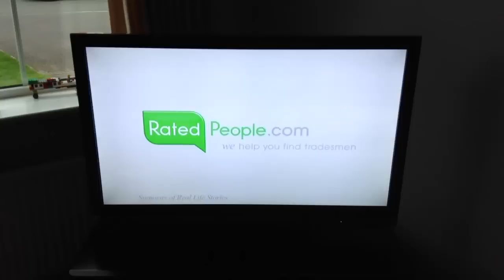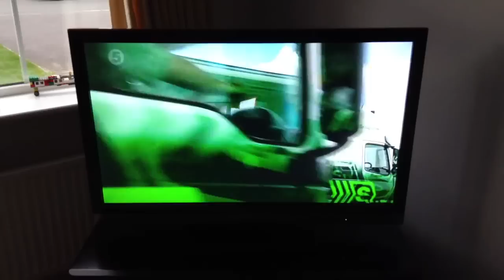New: eddie stobart series 5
Cool episode 1